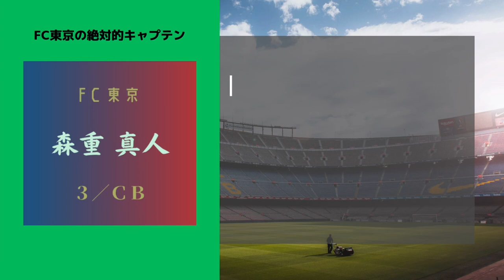初音声／ユーザーNEWS 9号目 【FC東京・野澤大志ブライドン】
jリーグ選手×NFTゲームの「トレサカ　Jリーグ」のユーザーコミュニティ発チャンネル【トレサカ Movie】をご覧いただきありがとうございます。

少しでもトレサカに興味を持たれた方、「トレサカ」で検索！